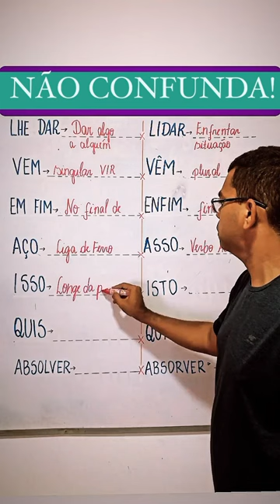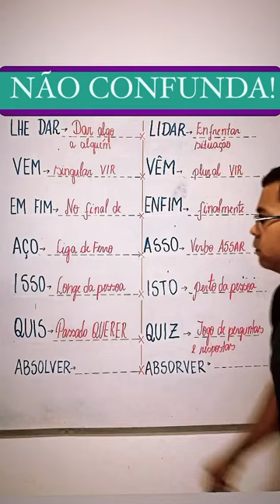Não confunda a escrita das palavras !